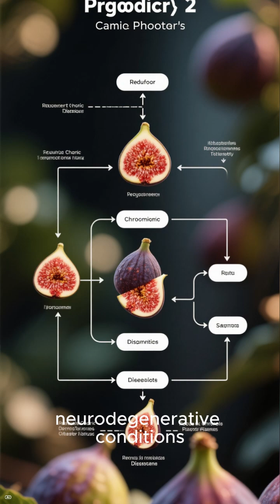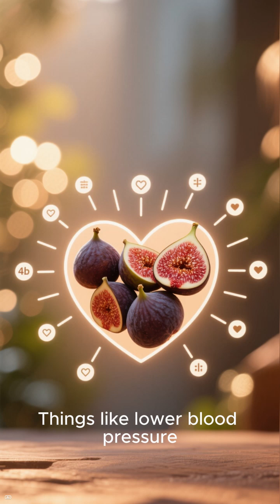Why Figs Are So Good for Digestion, Heart & More!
Discover the top 3 science-backed health benefits of figs — from better digestion to strong antioxidant protection — plus two easy ways to add them into your diet.

🔬 What You’ll Learn in This Video:

How figs help relieve digestive issues like constipation and IBS-C (e.g. a randomized clinical trial found significant improvement in IBS-C symptoms after four months of fig consumption).

The antioxidant & nutrient profile of figs: packed with fiber, vitamins, minerals, polyphenols and flavonoids that protect your body from oxidative stress.

How figs can support heart health, cholesterol balance, and blood sugar regulation.

🍽 Two Ways to Add Figs to Your Diet:
– Slice fresh figs or use chopped dried figs in oatmeal, yogurt, or salads for natural sweetness and fiber.
– Make a fig paste or syrup, or pair figs with nuts (like walnuts) for a nutrient-dense snack or dessert.